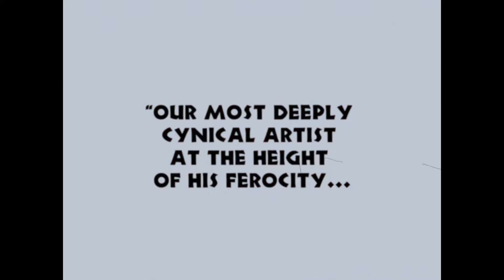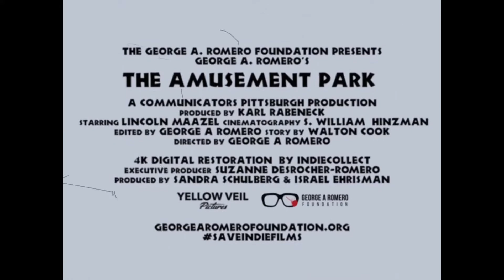The Amusement Park Trailer Official 2021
Sinopse:
'The Amusement Park' traz Lincoln Maazel como um homem mais velho que se vê desorientado e isolado à medida que as dores, tragédias e humilhações do envelhecimento na América se manifestam através de montanhas-russas e multidões caóticas. O filme tem estreia marcada para o dia 08 de junho.

Não se esqueça de 💬Comentar e Compartilhar💬 Novidades é Aqui 🎬

Até mais...